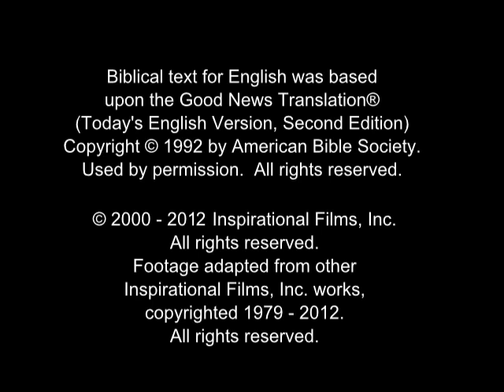SEENAA YASUUS IJOOLLEEF The Story of Jesus for Children - Oromo, West Central Language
(Ethiopia) Oromo, West Central / Afan Oromo / Oromiffa / Oromoo Language.